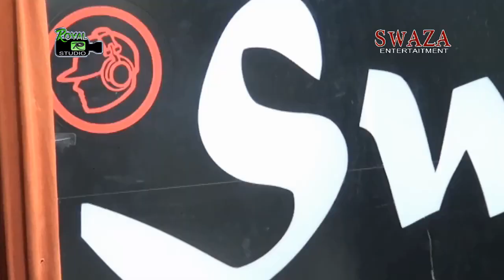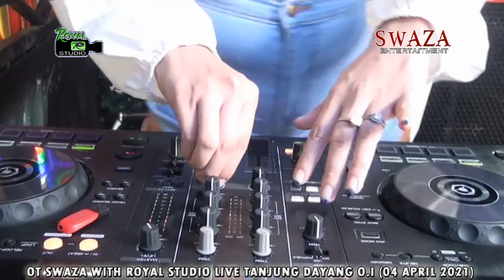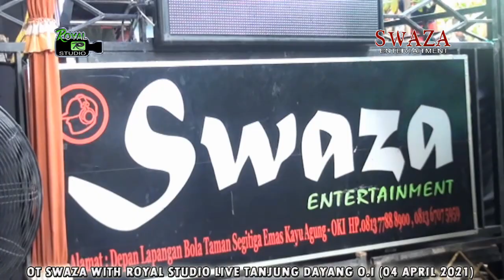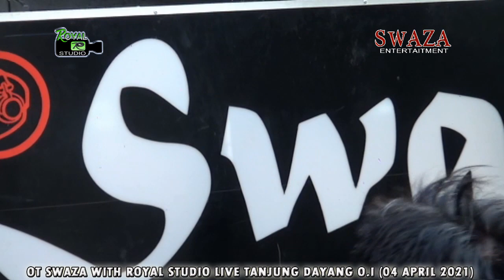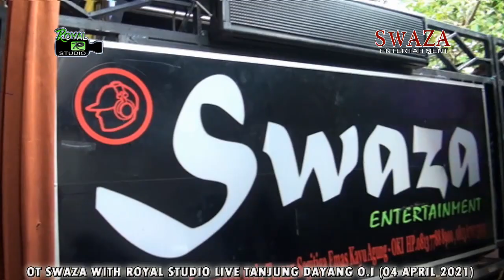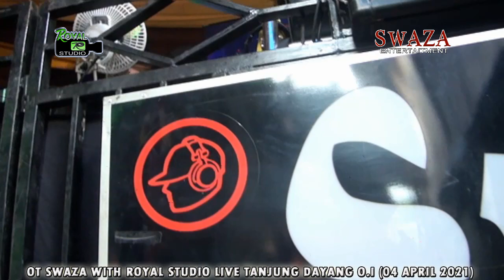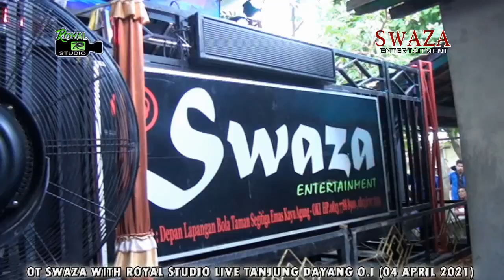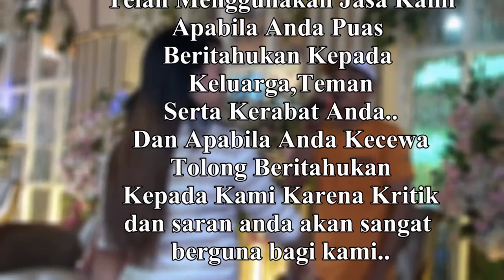DEVI KITTY SUKA GELAY || JARANG DI BELAY || OT SWAZA || TANJUNG DAYANG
OT SWAZA With Royal Studio
Shoow Desa Tanjung Dayang
Indralaya Ogan Ilir